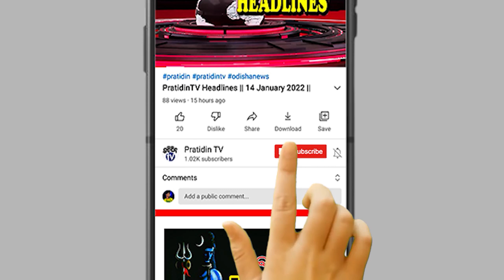ଦୁଇ ଦିନ ଭାରତ ବନ୍ଦ : ଟିକିଏ ବନ୍ଦ ଟିକିଏ ଖୋଲା